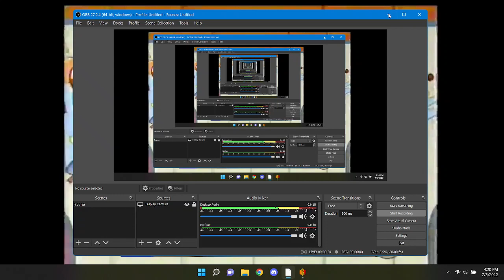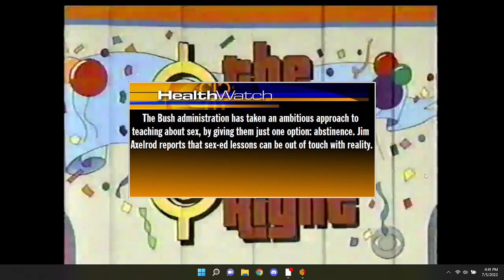BigJon's The Price Is Right Retro Week (Day #3: 1990s)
We are traveling forward in time some more to the decade of the 90s, the decade where TPIR celebrated a lot of milestones from the 20th season premiere to the 25th anniversary special to the 5,000th episode where studio 33 was renamed as "The Bob Barker Studio", for day 3 of Retro Week on BigJon's The Price Is Right.